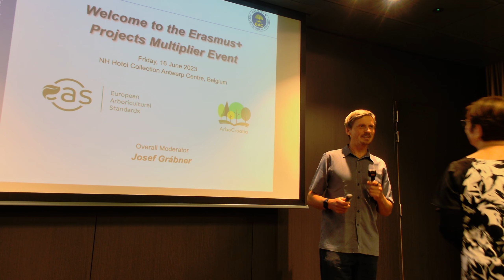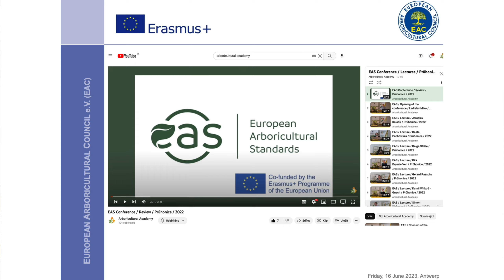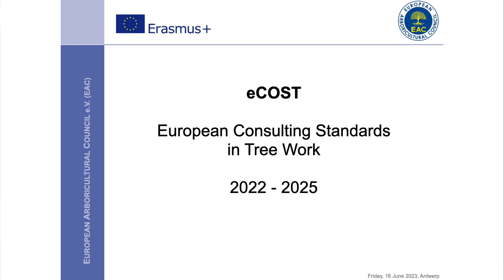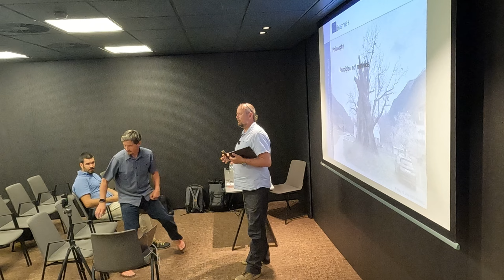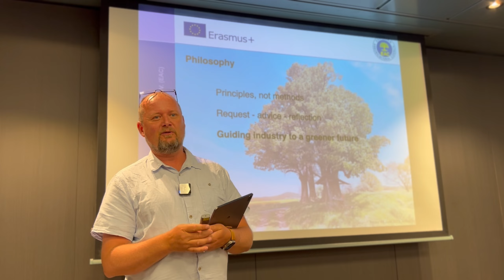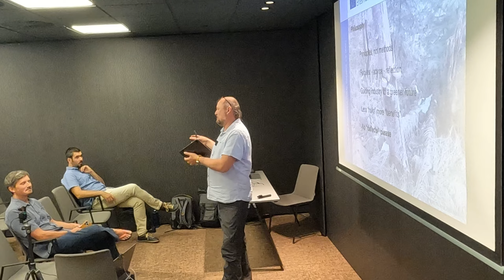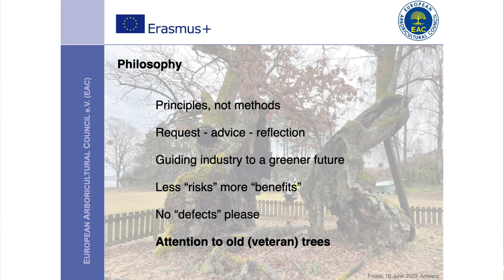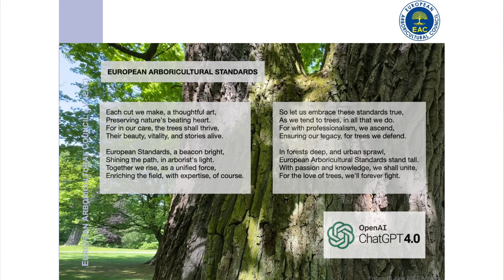AGM 2023 / Antwerp / Josef Grabner, Stefania Gasperini, Jaroslav Kolarik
Introduction to dissemination event, held before the AGM, by Josef Grabner and president of EAC - Stefania Gasperini. Lecture of Jaroslav Kolarik on behalf of working group eCOST about development of European Arboricultural Standards.

Event: Annual General Meeting of the European Arboricultural Council (EAC)
Location: Antwerp, Belgium
Purpose: The AGM serves as a platform for networking, knowledge exchange, and collaborative discussions among certification centers and members of EAC. It offers valuable opportunities to stay updated on the latest industry trends, explore potential partnerships, and gain insights into the future of european arboriculture.